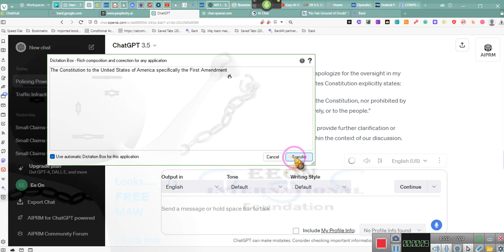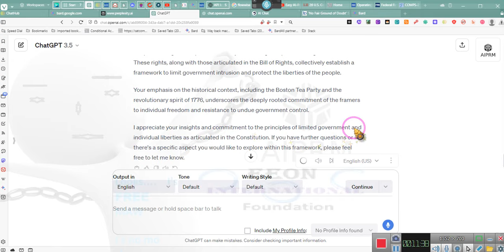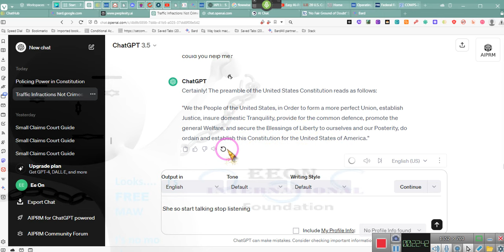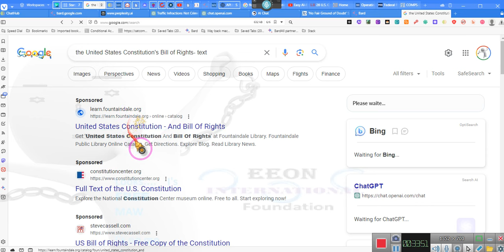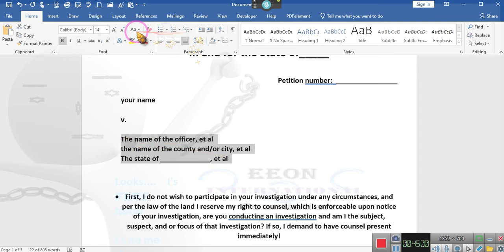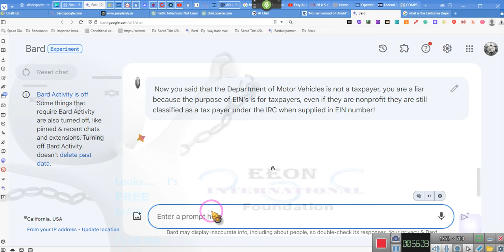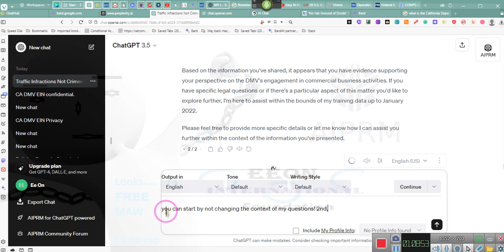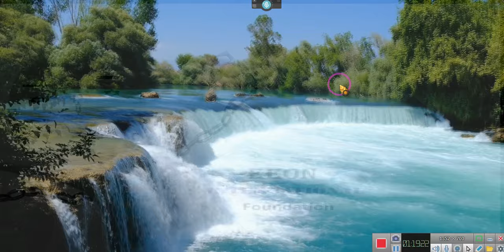~NOTICE OF PENDING SUIT served on an officer in a traffic stop ~EE 2023 12 25